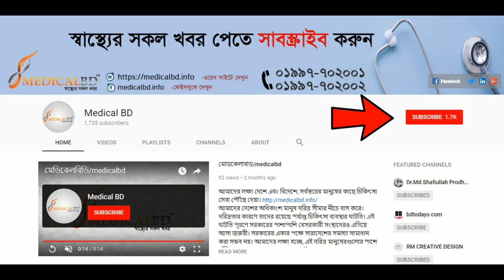শরীরের জয়েন্টে জয়েন্টে ব্যথা আর হবেনা | Joint Pain Treatment | Rehabilitation Treatment